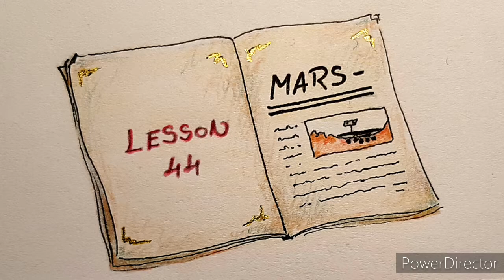Teacher De- Philosophy for children, lesson 3- Knowledge on the table of life (audiobook)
The 'Philosophy for children' is only a name, it is a style.  Anyone can watch these videos independently age, country, religion or any other things. There  is no limitation. Anyone who likes YouTube and wishes to watch these videos, feel free to watch them. Thank you.